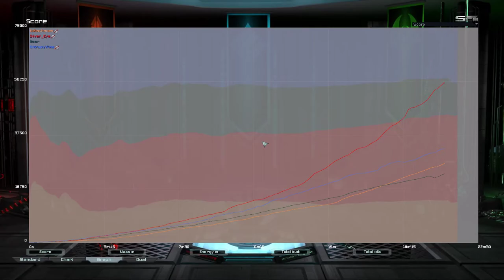I GOT HIM! ... FFA | Supreme Commander Forged Alliance Forever